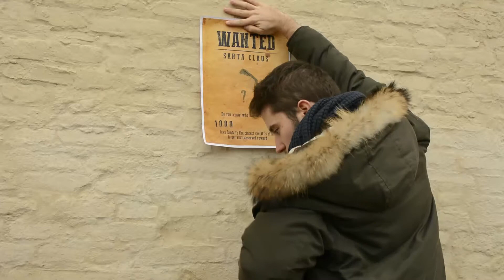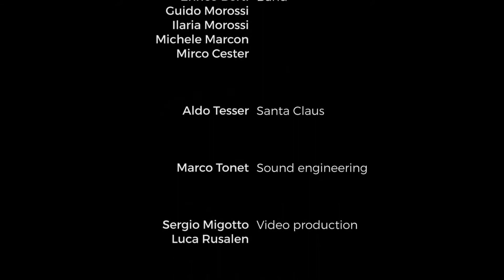Santa Claus Is Coming To Town - SaveXmas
Un Babbo Natale in fuga.
Una band che vuole salvare il natale.

Santa Claus is on the run.
A band wants to save christmas.

Song: Santa Claus is coming to town

Band:
Enrico Berti | Mirco Cester | Michele Marcon | Guido Morossi | Ilaria Morossi | Marco Tonet

Video editing:
Mirco Cester | Marco Tonet